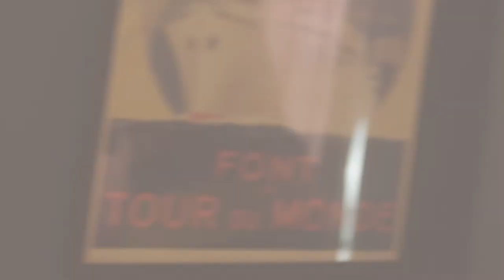The Dying Falls - "Finger Paint"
The one and only musical video clip for "Finger Paint," from the Dying Falls' long-playing album "Pheromones," available December 4.

Director // Mathieu Cunha
Producers // Mathieu Cunha and Parker Crane
Director of Photography // Parker Crane
Editor // Parker Crane